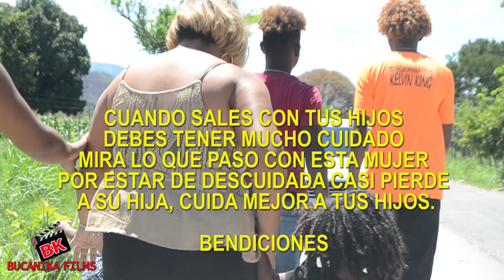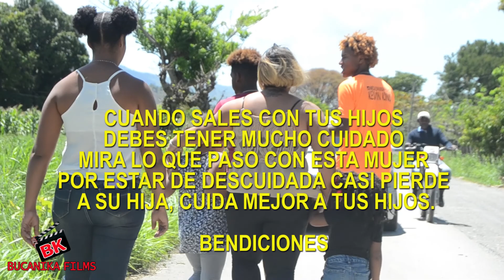NIÑA DE 6 AÑOS SE PERDIO EN UN BOSQUE POR DESCUIDO DE SU MADRE